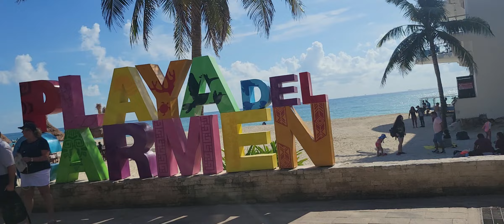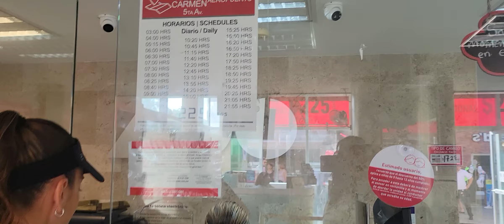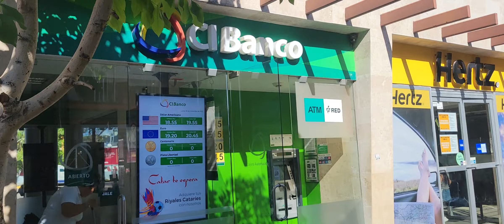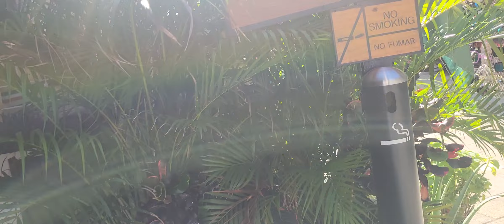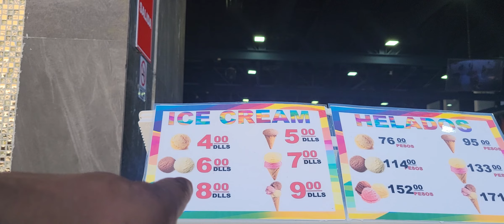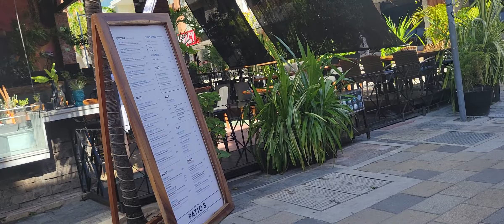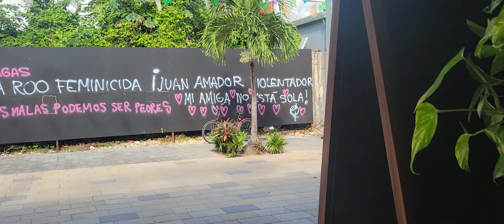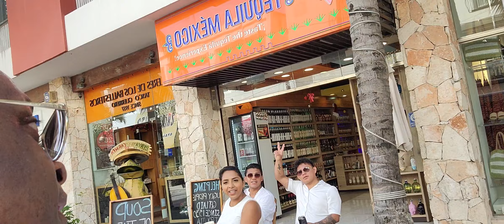WALKING TOUR OF PLAYA DEL CARMEN, MEXICO......